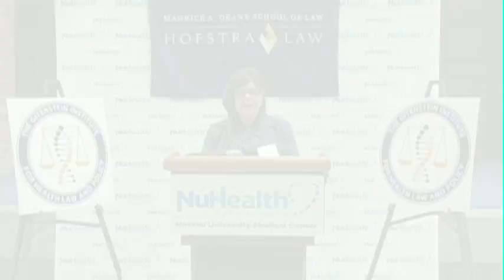Hofstra Law Launches the Gitenstein Institute for Health Law and Policy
On April 25, the Maurice A. Deane School of Law at Hofstra University officially launched the Gitenstein Institute for Health Law and Policy today at a ribbon-cutting ceremony at Nassau University Medical Center (NUMC), one of the new institute's medical partners.

The Gitenstein Institute was established with the mission of developing and implementing new methods for training students in order to broaden access to quality health care for everyone and to create a more just health care system.